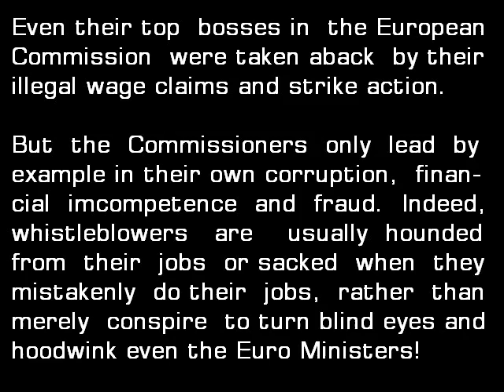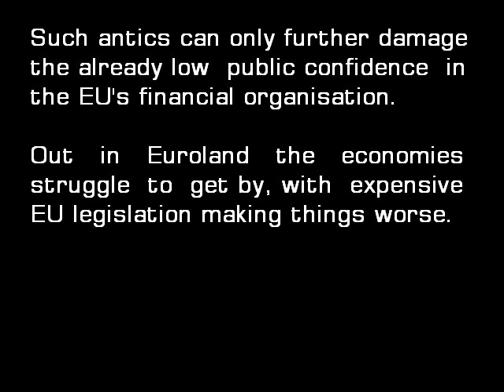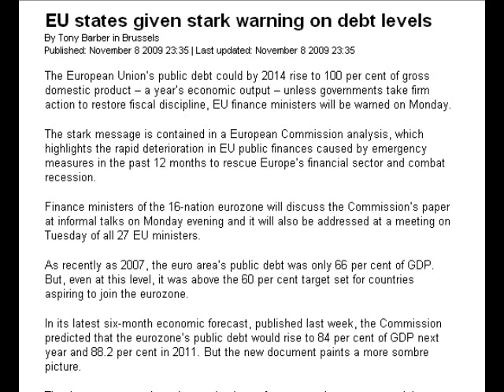Epidemic EU Fraud and Debt No Barrier To Eurocrat Wage Claims!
EU member states too poor to dish out even more bloated wages to its civil servants face being SUED! This despite the fact that the European Union is already grabbing countless billions of Euros a year from its hapless citizenry.

Money which could be used to directly help nations through the recession is lost, fiddled, used to bankroll top-heavy EU centralisation and chronic wastes of resources.

...And as the full EU Superstate is still in gestation, you can be sure that we ain't seen nothing yet!